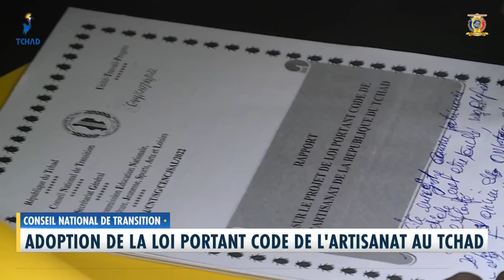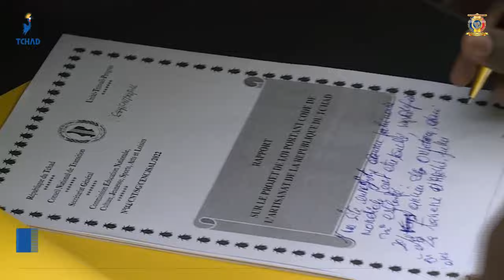CONSEIL NATIONAL DE TRANSITION - Adoption de la loi portant Code de l'Artisanat au Tchad